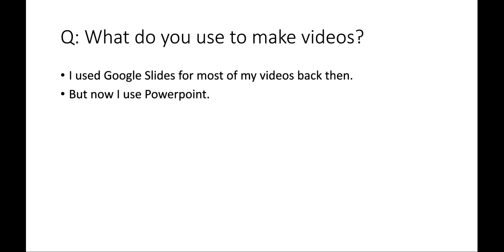50 subscribbler special.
It's been a wild ride.